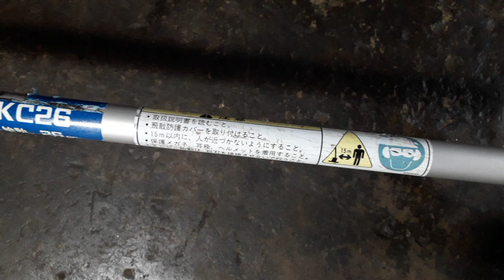Test máy cắt cỏ MARUYAMA BIGM KC26 ,26cc nòng 34ly, Nhật bãi.Lh 0765959958.(12 tháng 12)